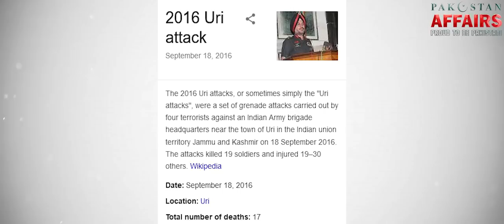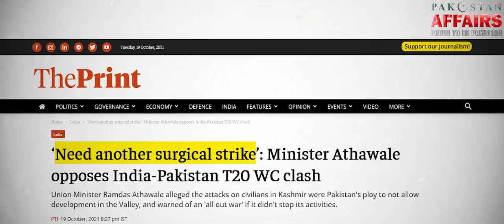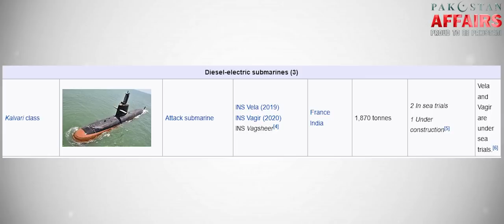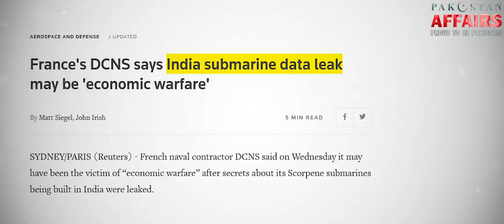Reason Behind Detection of Indian Navy Submarine by Pakistan Navy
Pakistan Navy is equipped with state of art naval platforms for its needs, in last 5 years Pakistan Navy 3 times successfully detected the incursion of Indian Navy Submarine. In this I video I explained why Indian Navy is trying to sneak in Pakistan’s territorial waters and how modern technologies helping Pakistan to detect such incursions.